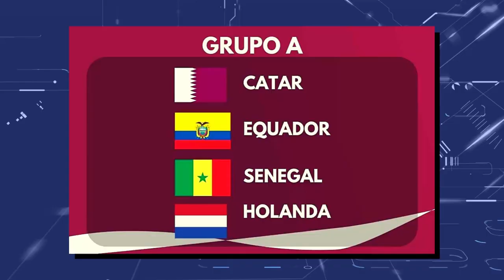A HOLANDA É UMA DAS FAVORITA AO TÍTULO DA COPA 2022